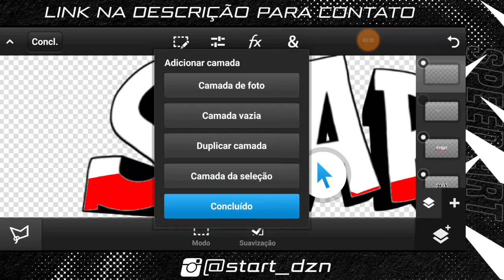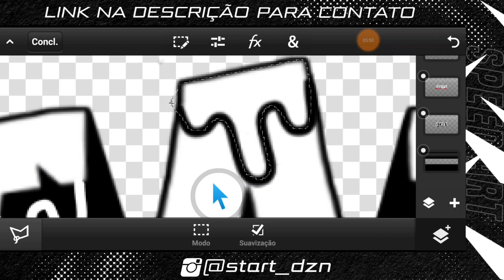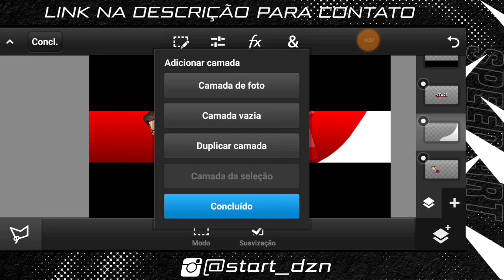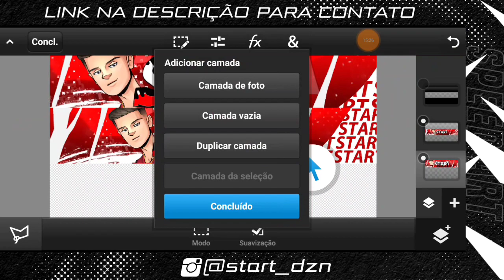FAZENDO MEU BANNER SPEED ART BANNER YOUTUBE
*APLICATIVOS *

*MEUS PACK*

🔹 Artes de Vestuário E-Sports ⤵️

💵 R$ 30,00 (MOLETOM JERSEY)
💵 R$ 20,00 (CALÇA JERSEY)
💵 R$ 40,00 (CAMISA + CALÇA)
💵 R$ 40,00 (MOLETOM + CALÇA)
💵 R$ 50,00 (CAMISA + MOLETOM)
💵 R$ 70,00 (CAMISA + MOLETOM + CALÇA)

🔹 OVERLAY ⤵️
💵 30,00 (ANIMADO)

TAGS (IGNOREM)
5 truques ps touch
designer grafico
designer android
designer banner
designer brasileiro
designer curso
designer criativo
designer esportivo
designer esports
e designer tutorial
designer ff
designer free fire
designer freelancer
designer flyer
designer fortnite